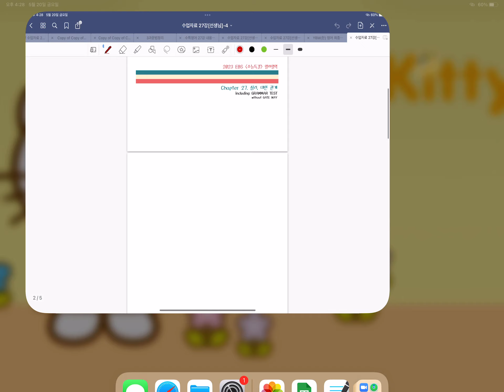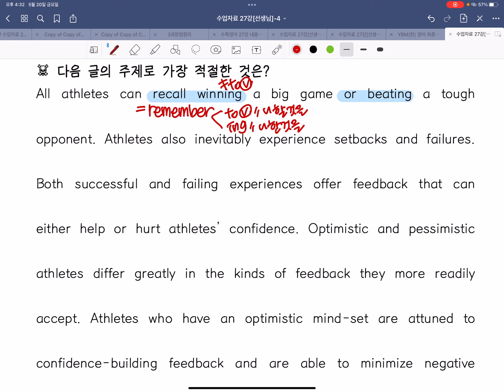수특 27강 2번 수업